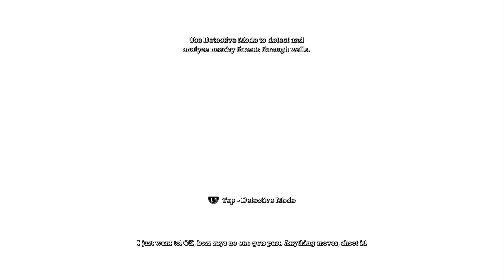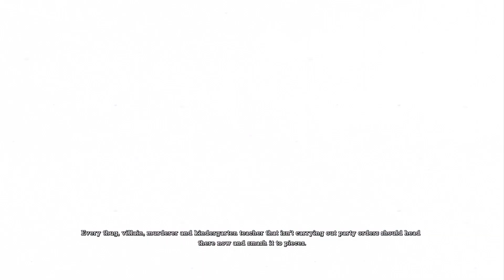Batman: Return to Arkham - Arkham Asylum Episode 2: Clown Chaser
(UK) Samaritans Free 24 Hour Service: 116 123

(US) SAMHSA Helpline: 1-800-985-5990